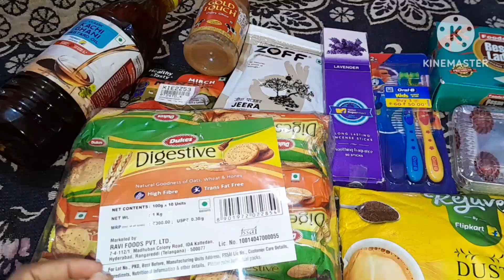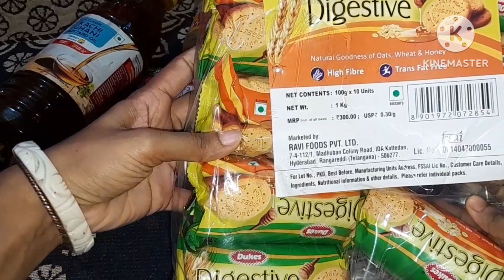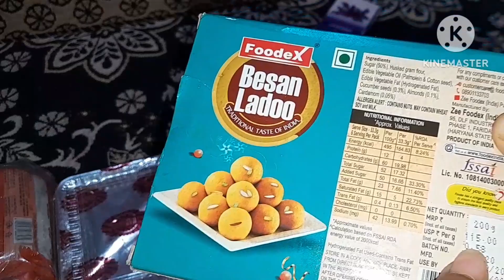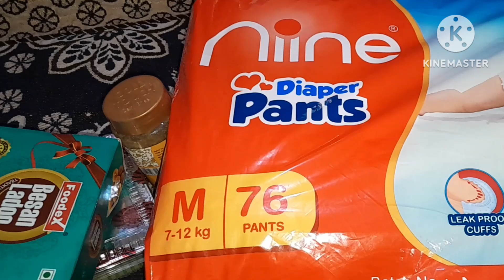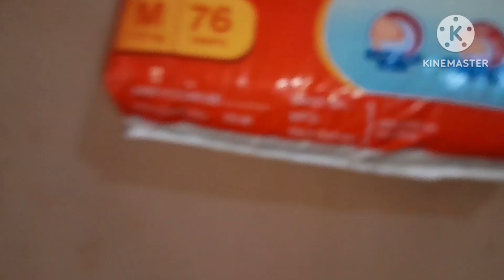Christmas 🤶 Special Vlog 🎄বড়দিনে কি করলাম ? | Bengali vlog | @Priyanka Das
Christmas 🤶 Special Vlog 🎄 কি করলাম সারাদিন? | Bengali vlog | @Priyanka Das .
hello friends welcome back to my channel ami Priyanka aj ami tomader 7a share korlam amar notun akta Daily vlog video ta valo lagle like comment share subscribe Koro thank you for watching video.